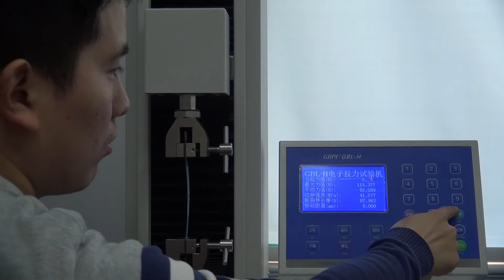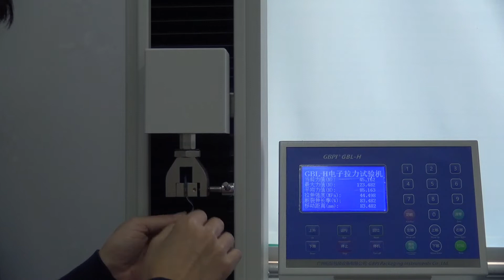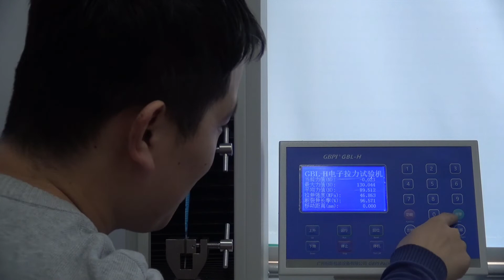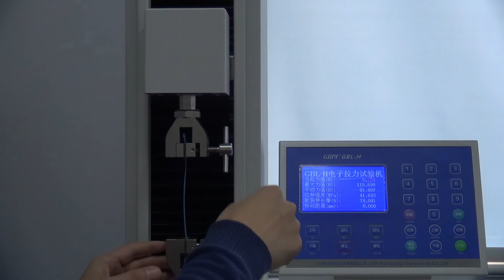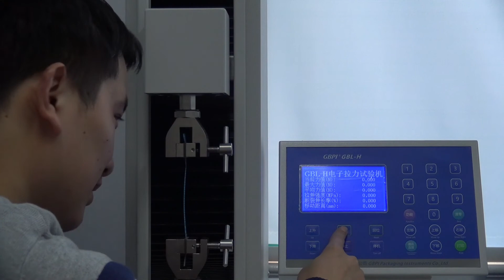TLEN595 Tensile Strength and Elongation Test for PET+NY+LDPE Thick 185 microns Transverse Direction